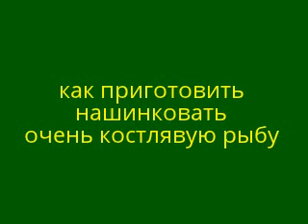Как Приготовить Нашинковать Очень Костлявую Рыбу красноперку губан, карась, окунь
Как приготовить нашинковать очень костлявую рыбу красноперку, губан, карась, окунь и пожарить вкусно на сковороде.

На канале рецепты Итальянской кухни простые, легкие в приготовлении, а также классические рецепты русской и украинской кухни. Как приготовить морепродукты и блюда с рыбой, паста и закуска, сладкая и соленая выпечка - разные видео рецепты которые я делаю сама на моей кухне.

Рецепты состоят в плейлистах для облегчения поиска.